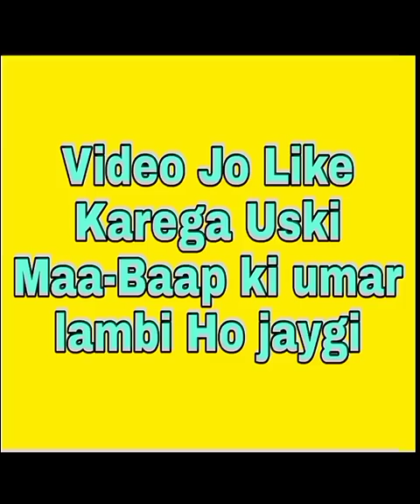Spider Man Challenge Adam 🔥😱 para SAMSUNG,A3,A5,A6,A7,J2,J5,J7,S5,S6,S7,S9,A10,A20,A30,A50